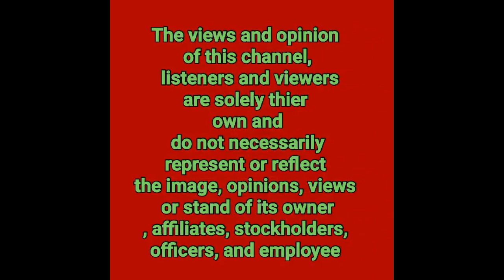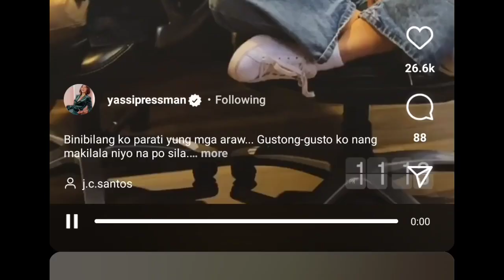YASSI PRESSAMAN NAGWALWAL SA LOS ANGELES |KAMUSTAHIN NATIN ANG KANYANG PUSO NGAYON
YASSI PRESSAMAN NAGWALWAL SA LOS ANGELES |KAMUSTAHIN NATIN
ANG KANYANG PUSO NGAYON